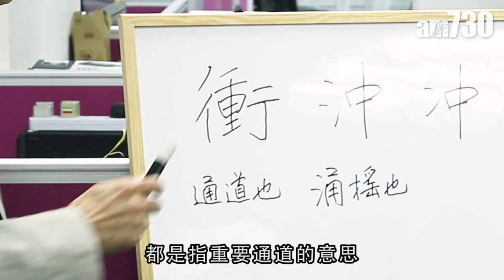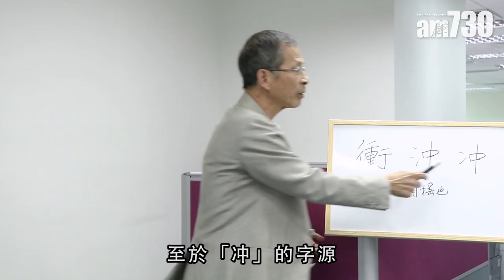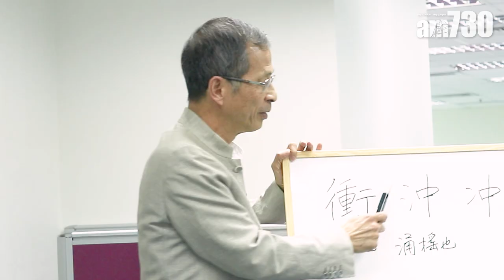【字言字語】曾鈺成—對「沖」？對「冲」？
政府已提出取消強積金對沖機制的時間表，至於應用「沖」還是「冲」，坊間有不同寫法，其實這兩個字與「衝」字常有互通情況，但若與水有關，例如沖涼，肯定不能寫作「衝」涼。

universalproductionmusic